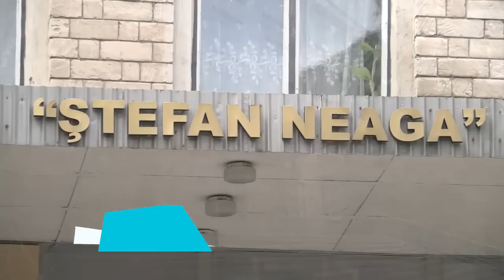Reportaj AISHOW: Calea spre Eurovision a Cristinei Scarlat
Urmărește AISHOW și află cum arată calea spre Eurovision a Cristinei Scarlat